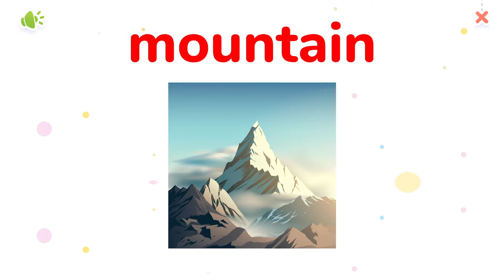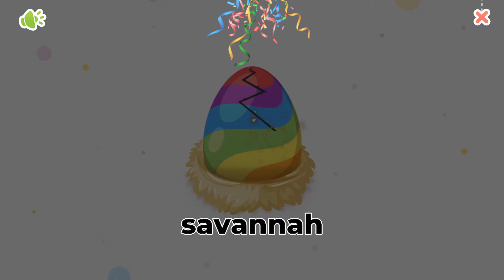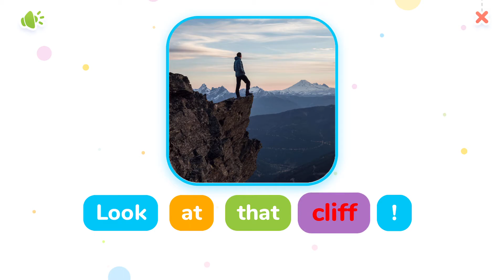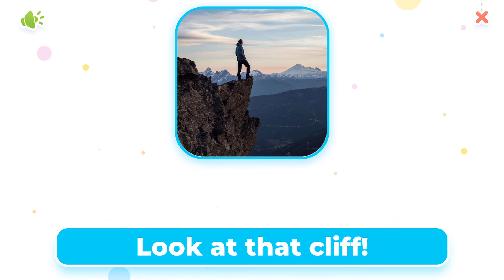Nature lesson 4 | New Monkey Junior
Nature lesson 4

Giáo trình Monkey Junior là chương trình học tiếng Anh dành cho trẻ từ 1 đến 10 tuổi .Được chia theo 3 cấp độ :  1.Easy ( Dễ) - 2.Medium (Vừa) và 3.Advanced (Trình Độ  Cao ) :

1.Cấp độ Easy ( Dễ ) nội dung tập trung vào các từ đơn và cụm từ (Single Words - Phrases)

2.Cấp độ Medium (Vừa)  nội dung tập trung vào những câu đơn giản ( Simple sentences )

3.Cấp độ Cao ( Advanced ) nội dung tập chung vào những câu phức tạp hơn ( Complicated sentences )

Trong mỗi cấp độ sẽ được chia ra làm 5 khoá học ( Course )  , độ khó sẽ được tăng lên dần trong mỗi khoá học , giúp bé nhanh chóng thích nghi với chương trình.

(English For Kids) Tiếng anh cho bé là kênh dạy tiếng anh theo giáo trình sách điện tử Mọkey Junior . Tiếng anh cho bé giúp học tiếng anh monkey junior qua youtube , vừa chơi vừa học tại nhà . bé hãy cùng  kênh  Tiếng anh cho bé khám phá những câu chuyện của chú khỉ qua những bài học nhé .

Ngoài ra , bé có thể học trực tiếp trên máy tính bảng hoặc điện thoại qua Ứng Dụng Monkey Junior .  Bố - Mẹ hãy tải ứng dụng Monkey Junior về điện thoại hoặc máy tính bảng  theo link dưới nhé , và nhớ nhập mã Giảm Giá ANNIE hoặc nhấn vào link dưới để được giảm 40% giá trị khi mua khoá học cho bé nhé .